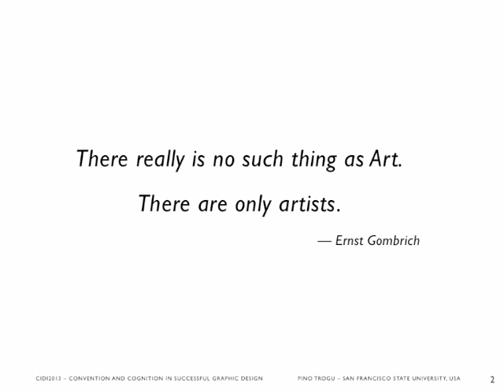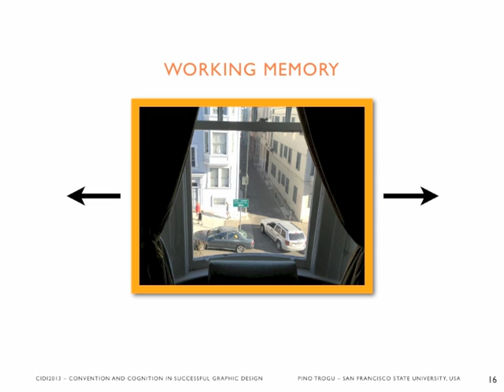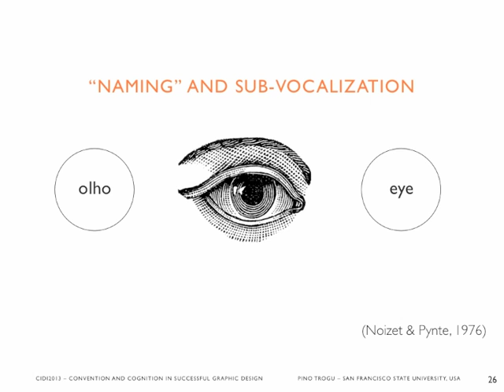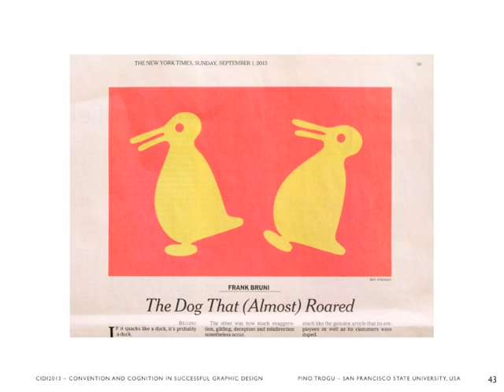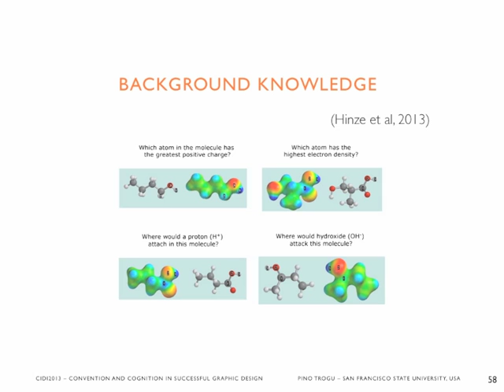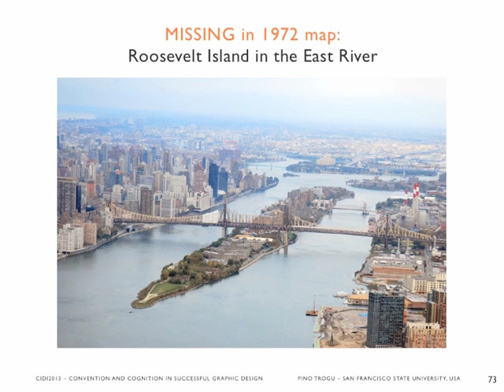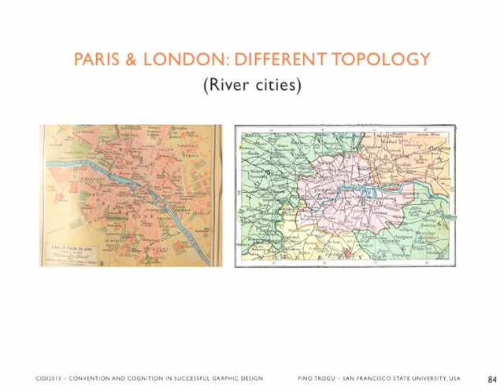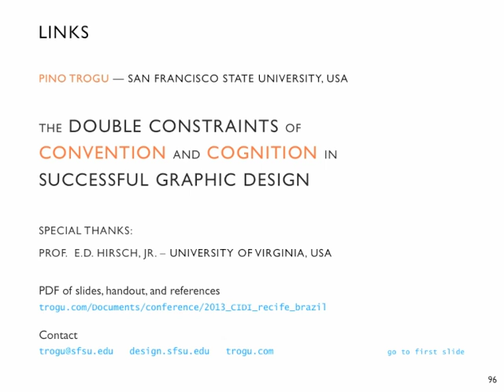The Double Constraints of Convention and Cognition in Successful Graphic Design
The lecture "The Double Constraints of Convention and Cognition" was presented on Wednesday, September 11, 2013, as part of the Theory and History track at the 6th Information Design International Conference in Recife, Brazil. The audio track in the video was actually recorded at San Francisco State University on October 7, 2013.

You can download the paper, the presentation handout, and the slides

Abstract: Using insights from cognitive psychology this paper develops a theoretical orientation to graphic design critical of Bertin's structuralist doctrines, but highly respectful of the insights offered by art historians like Ernst Gombrich, who stress the sociality and cultural contingency of visual forms. The paper discusses the constraints imposed by cultural expectations as well as the universal constraints imposed by working memory. Cognitive science has found that closure must occur in any perception within a stringent time limitation of just a few seconds. While this time limitation cannot be overcome directly, the designer can employ culturally conditioned devices that minimize its adverse effects. This speed-up effort can be aided by taking into account the finding that visual experience is unconsciously attended by a verbal component -- a duality that should be exploited even when designing a mute visual artifact such as a poster. In sum, perception is construction, and an effective graphic can overcome the inherent polysemy of signs and forms only by exploiting the shared knowledge that is quickly available to the viewer's mind within a specific cultural moment. Visual examples, including subway maps, and an 1869 historical map are used to illustrate the key concepts of the paper.